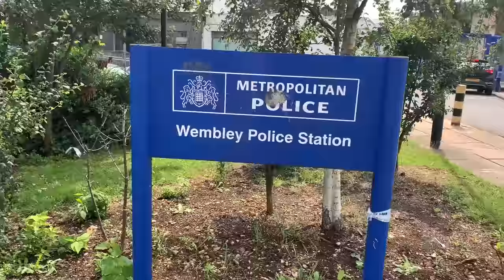Wembley Police Station